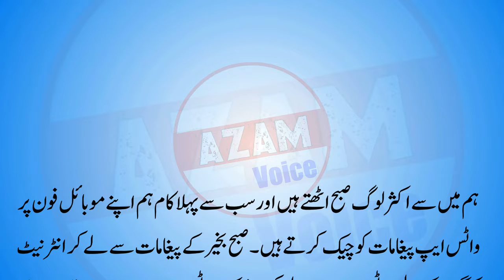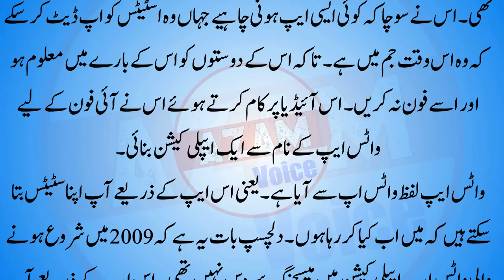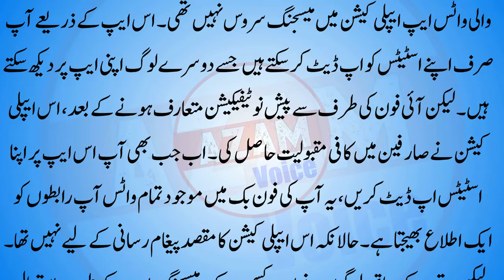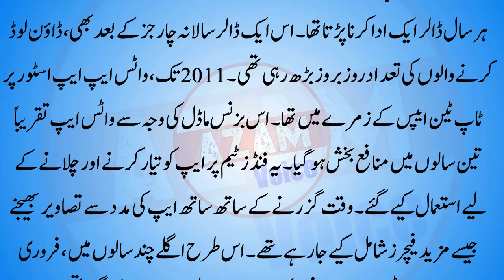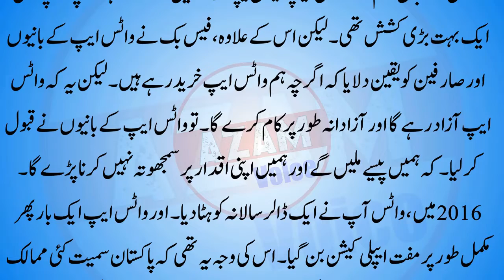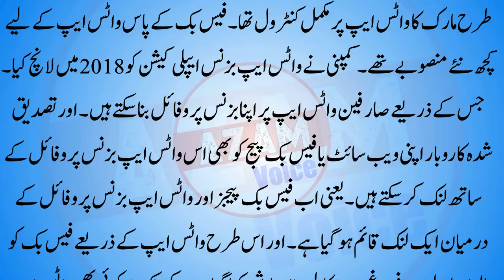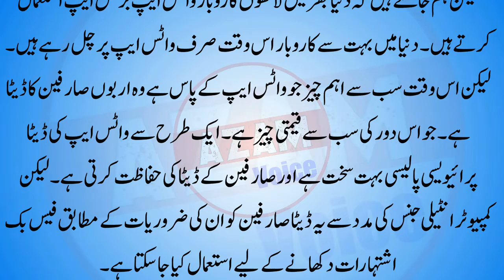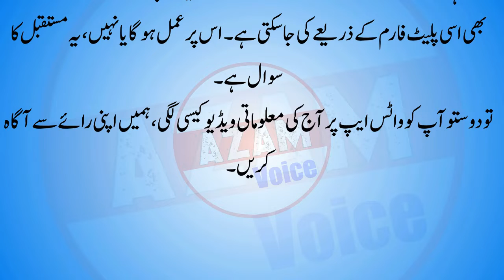How Whatsapp Earn Money? | Why Ads are not run on Whatsapp? | Who is the Owner of Whatsapp ???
How Whatsapp Earn Money ? | Why Ads are not run on Whatsapp ? | Who is the Owner of Whatsapp? | Azam Voice Official